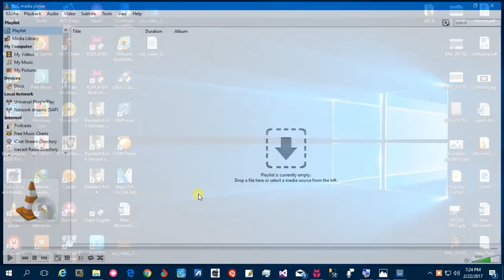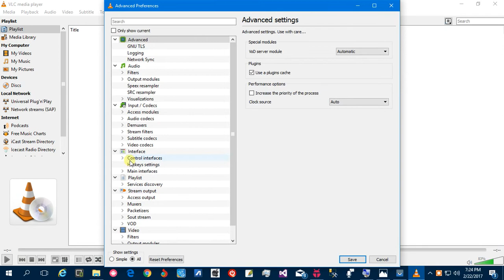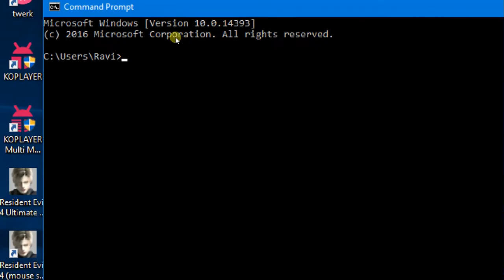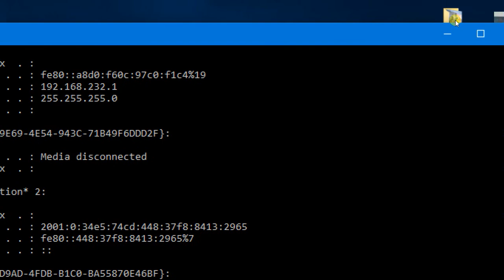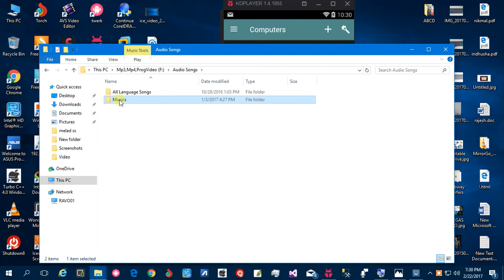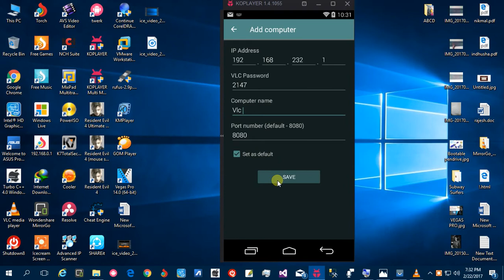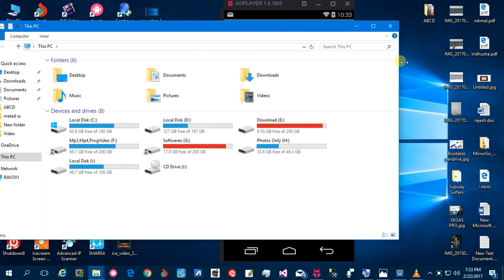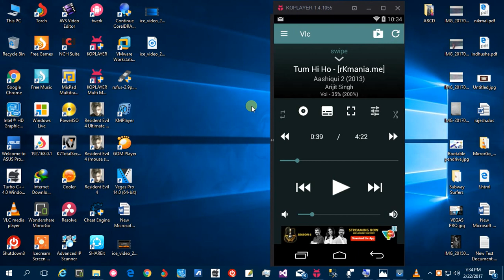How to VLC media player for pc remote control with mobile 100% true !!!!!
Hi gays !
This video publise on feb 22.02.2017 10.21pm
This video using to how to vlc media player using
remote connection with mobile and pc
this method is very usee full but only same internet or hostport connection only we can use in same distence
any Problam to i ask me later

thankyou for waching videos !!!